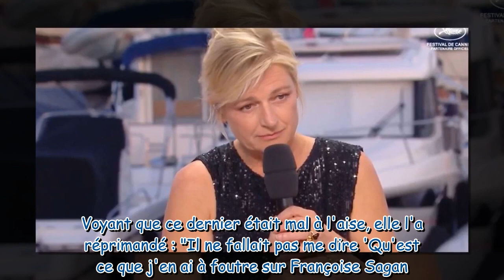Un invité de C à vous "odieux" avec Anne-Elisabeth Lemoine : il y va fort, Bertrand Chameroy la défe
Un invité de C à vous "odieux" avec Anne-Elisabeth Lemoine : il y va fort, Bertrand Chameroy la défend avec une sacrée pique